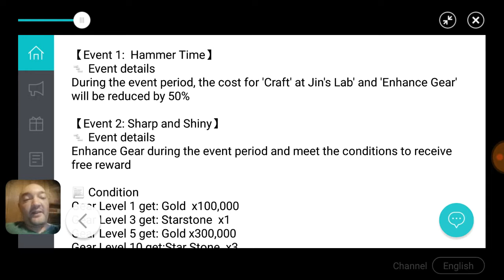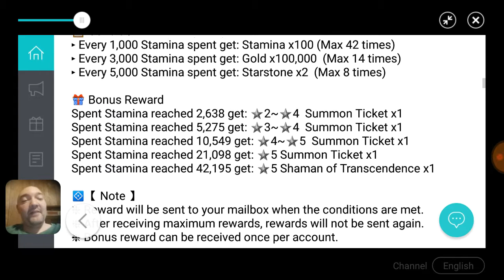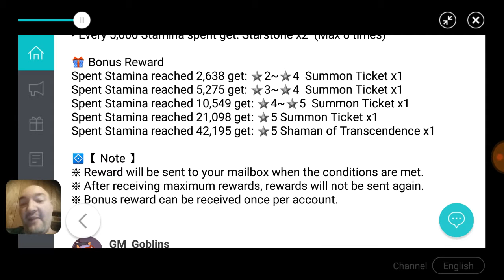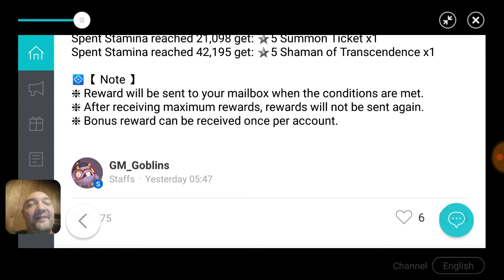Phantom Chaser update news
Lots of new events in phantom chaser, no actual game changes but some of the new events are pretty good.